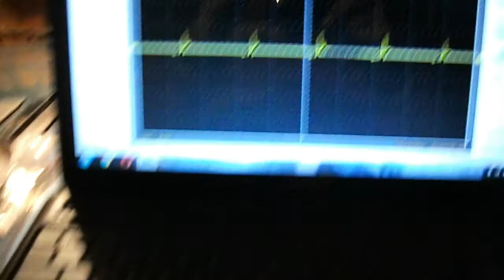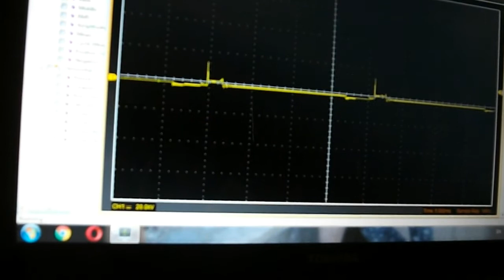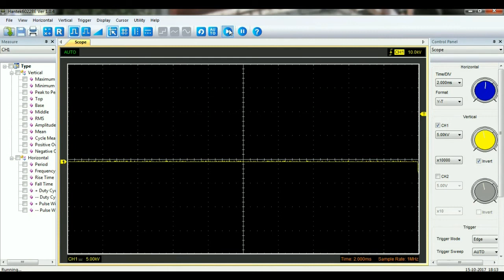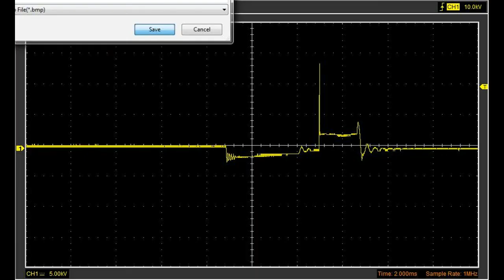Hantek Auto secondary ignition probe